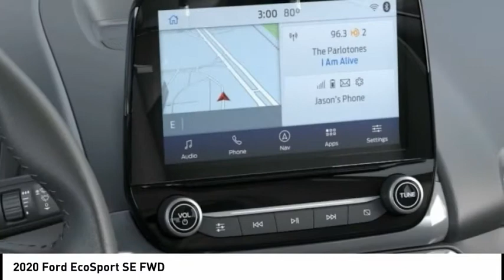2020 Ford EcoSport North Hollywood,Los Angeles,San Fernando Valley,Glendale,Burbank G00998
2020 Ford EcoSport SE FWD

5500 Lankershim Blvd.

SUNRISE FORD NORTH HOLLYWOOD, PROUDLY SERVING NORTH HOLLYWOOD, LOS ANGELES, SAN FERNANDO VALLEY, GLENDALE, BURBANK, AND SURROUNDING CALIFORNIA LOCATIONS THIS SMOKE METALLIC 2020 Ford ECOSPORT IS EQUIPPED WITH A 3 Cylinder Engine, AUTOMATIC TRANSMISSION, AND RECEIVES AN ESTIMATED 27 City/29 Hwy MPG. NORTH HOLLYWOOD CALIFORNIA 91601. Smoke Metallic 2020 Ford EcoSport SE FWD 6-Speed Automatic EcoBoost 1.0L I3 GTDi DOHC Turbocharged VCT 27/29 City/Highway MPG